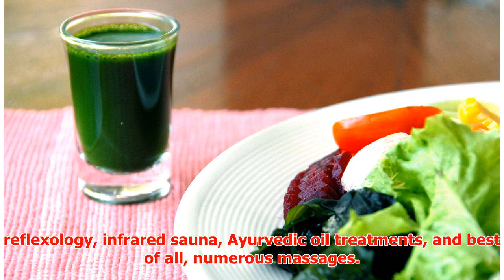Healing Holidays: Tao Garden, Chiang Mai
► Healing Holidays: Tao Garden, Chiang Mai Normally a cheerful, energetic soul, after working non-stop...